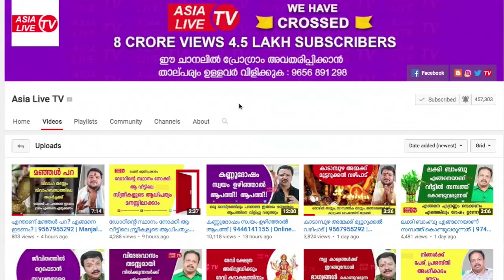എല്ലാ ദിവസവും നമ്മൾ കാണുന്ന സ്വപ്നങ്ങളും അവ പറയുന്ന ഫലങ്ങളും | Online Astrology